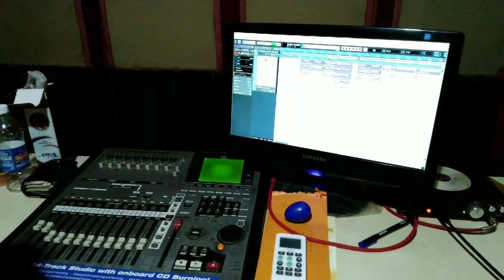【Shuriken [twelve foot ninja] vocal cover by , Chaotaposh】